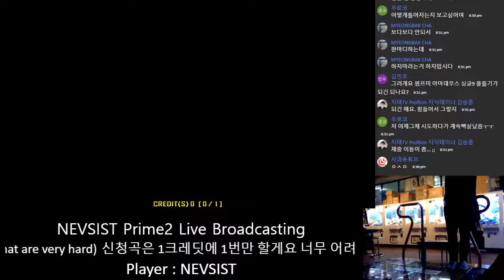[PIU Prime2]NEVSIST - Karyawisata S20 16Miss A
2018/01/15
산본 게임피아
못해서 걍 컨텐츠 업로드용으로;